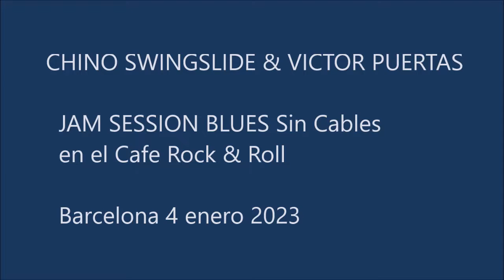CHINO SWINGSLIDE & VICTOR PUERTAS en el cafe Rock & Roll de Barcelona, enero 2023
Chino Swingslide guitarra y voz, Victor Puertas ármonica, voz y cuerdas
Una gran actuación de estos dos grandes, sorprendentes y polifacéticos músicos
Jam Session Blues sin cables en el Cafe Rock & Roll de Barcelona el 4 de enero 2023